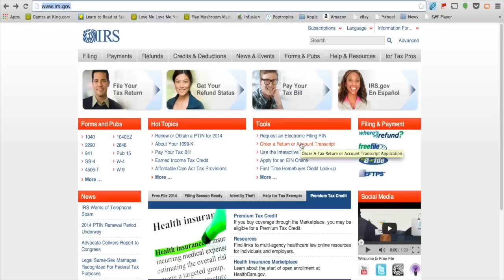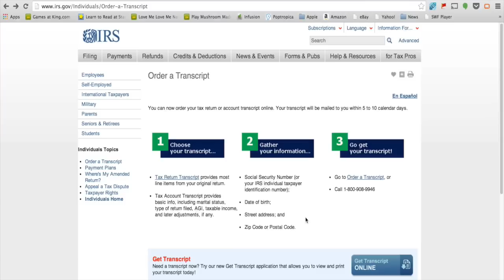What Do You Do When You Have Unfiled IRS Tax Returns?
If you have unfiled IRS tax returns, it can be paralyzing. You're probably not sure what to do and if you know you need to file these missing tax returns, it's hard to know where to start. Watch this video for some helpful suggestions about how to get rolling if you're facing this monumental task.
The Law Office of Darrin T. Mish